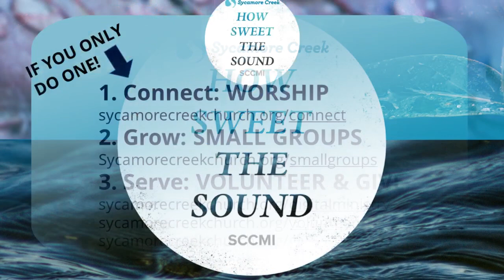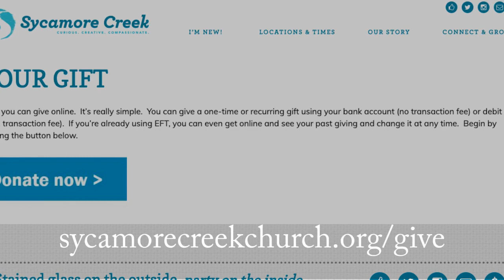Opening Up in New Ways! | This Week at the Creek | 5.16.21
1.
2. First time guests get a FREE Book: You'll Get Through This by Max Lucado
3. Meet new people, connect, grow and serve in a small group this season! to find groups for everyone.
4. Come and play in our yard and beautify S Lansing on May 16 at Community Lanscape Day. to participate and have dinner with us on Community Landscape Day.
5. Raise your voice and sing with us! We'll be live and in-person on May 30th at 11am at Woldumar Nature Center. Come remember and celebrate Memorial Day Sunday with us.
6. Graduation Sunday is June 13! Congrats, Grads! Join us in the Live Studio Audience for your celebration on Sunday, June 13.
7. Thank you for your consistent giving! What are you celebrating? Where are you seeing God at work in Sycamore Creek?